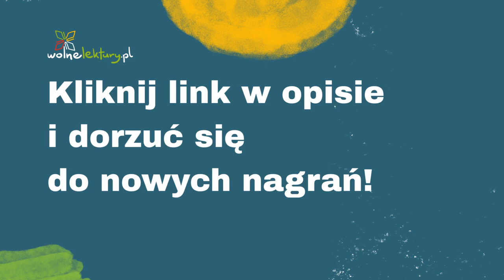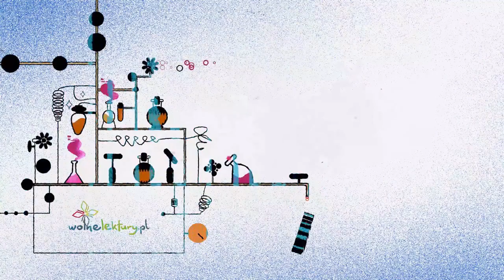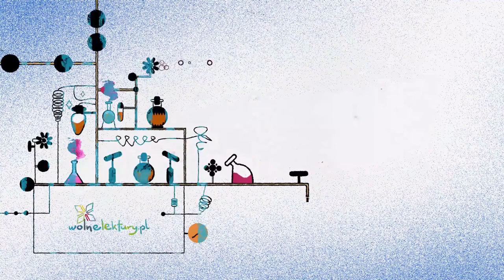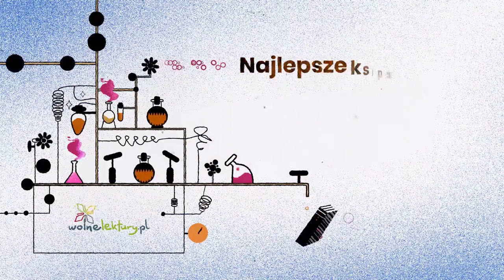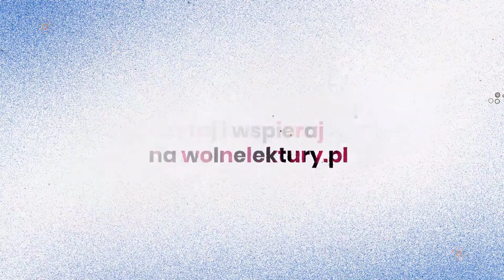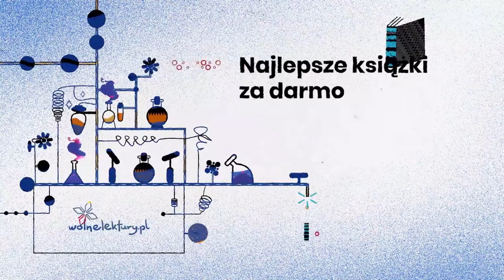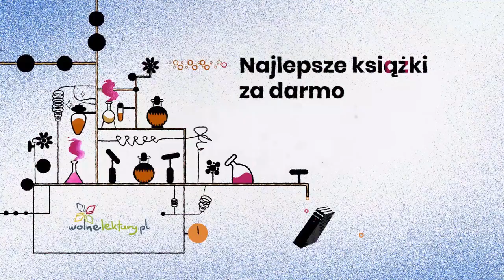Dziady, Upiór – Adam Mickiewicz – CAŁY AUDIOBOOK ZA DARMO | Wolne Lektury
Upiór  – Adam Mickiewicz CAŁY AUDIOBOOK ZA DARMO

Czyta: Joanna Niemirska, Robert Koszucki
Reżyseria: Rafał Poławski ArtRepublica

Dofinansowano ze środków Państwowego Funduszu Rehabilitacji Osób Niepełnosprawnych.